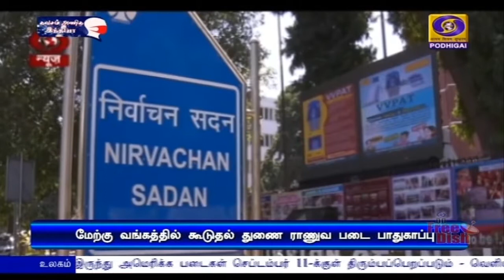பாதுகாப்புப் பணியில் துணை ராணுவப் படையினர்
மேற்கு வங்கத்தில் நாளை மறுநாள் 5-ம் கட்ட வாக்குப்பதிவு - பாதுகாப்புப் பணியில்  853 கம்பெனி துணை ராணுவப் படையினர்.